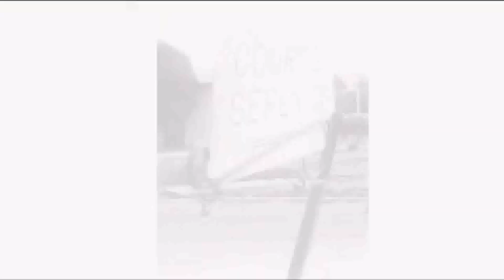I Octane Lose A Friend (Official Video)